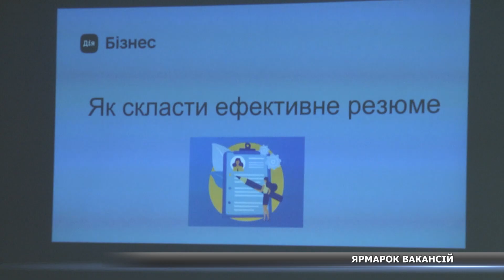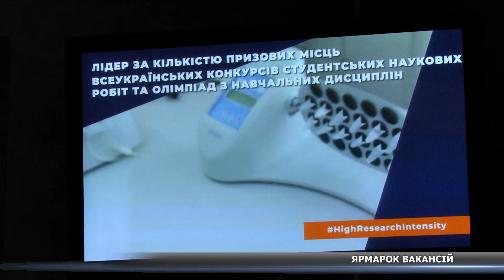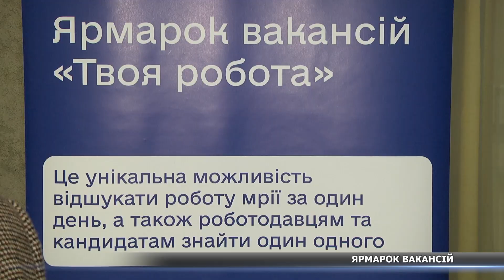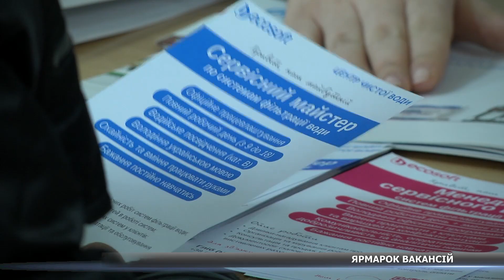Як скласти резюме і пройти співбесіду: у Сумах організували ярмарок вакансій «Твоя робота»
22 та 23 лютого в Конгрес-центрі СумДУ проходить ярмарок вакансій, де компанії шукають потенційних працівників на вільні робочі місця, а ті, хто шукає роботу, мають нагоду більше дізнатись про пропозиції на ринку праці Сумщини. Організатори ярмарку вакансій підготували для шукачів роботи консультації і лекції з порадами: як правильно скласти резюме та успішно пройти співбесіду з роботодавцями.

🔻дискусійні формати;
🔻документальні програми;
🔻пізнавальні проєкти